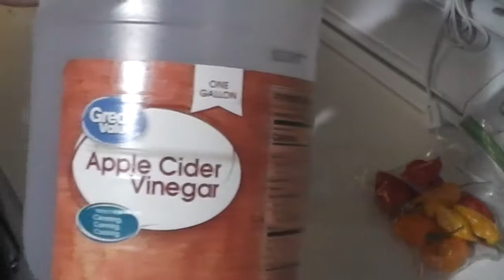Elizabethtown KY 9-30-19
Cutting peppers early Monday morning ... I do a lot of things for other people some of the time .. I can not eat this  it is to Hot for me .. But I know others who does like it ..